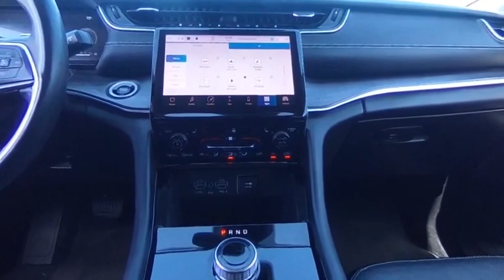2021 Jeep Grand Cherokee L VAN NUYS LOS ANGELES SAN FERNANDO VALENCIA CANOGA PARK TV19714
2021 Jeep Grand Cherokee L Limited